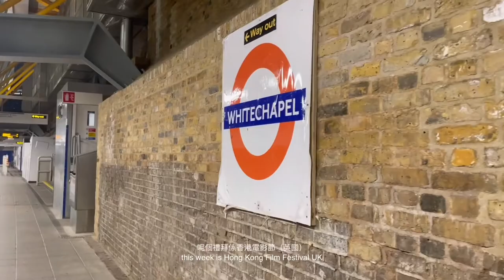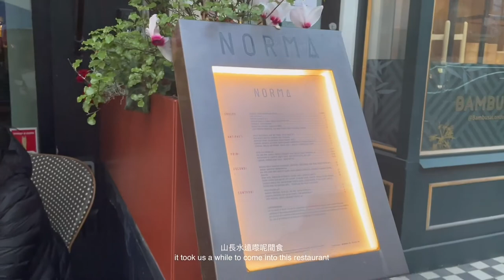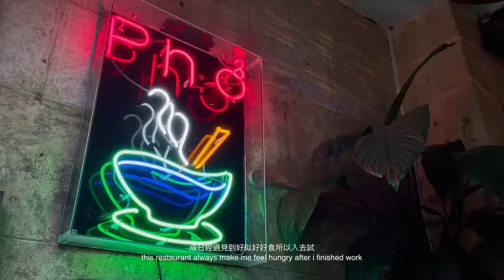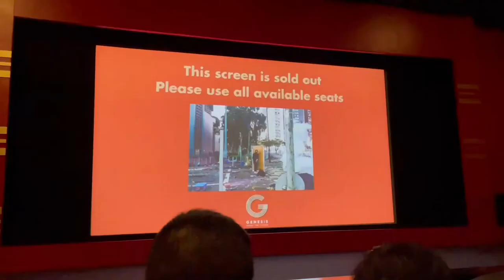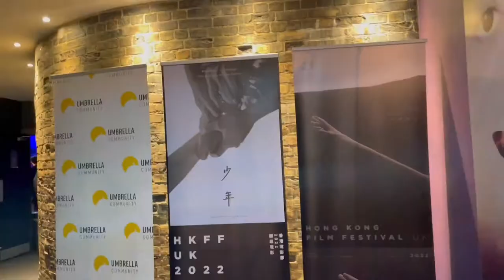uk working holiday | dine out, work with me & hong kong film festival uk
Hiya!

This was the week right before summertime starts. I feel so blissful watching Hong Kong movies in London. These heartbreaking movies brought back all my memories of 2019. I have been working so hard these days before going to Stockholm and yh Stockholm vlog is coming soooon! :)

Love,
Winnie

about me//
My name is Winnie from Hong Kong and currently living in London! I will share what I have seen and heard on this channel! Hope you guys enjoy xx